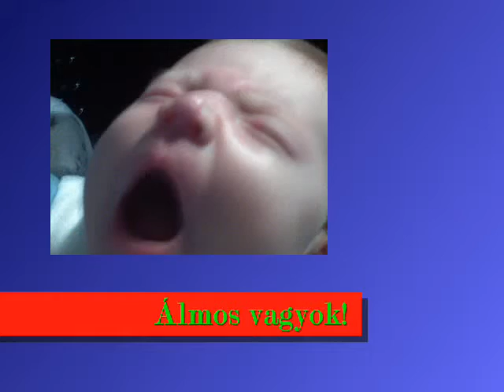Laraweb - 02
A kislányom 1-ső hónapja